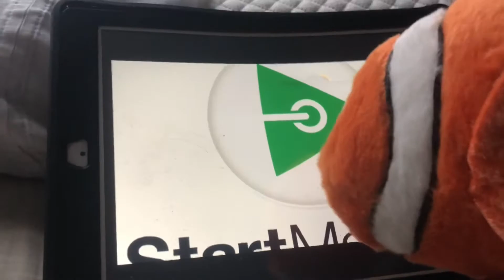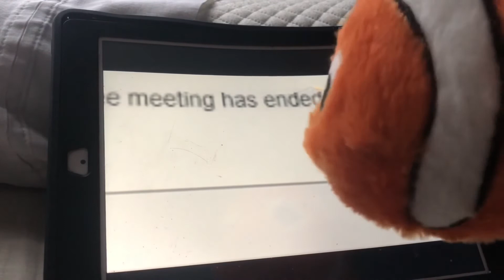Nemo’s Snow-day!!! | Finding Nemo Plushie Adventures